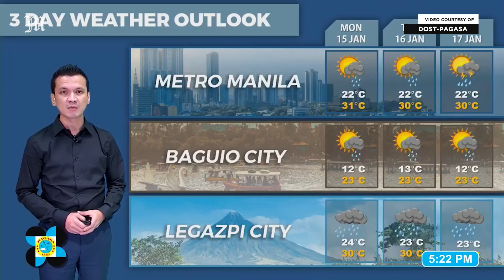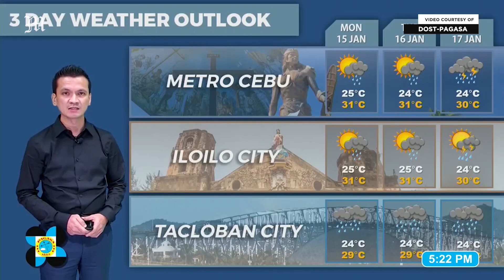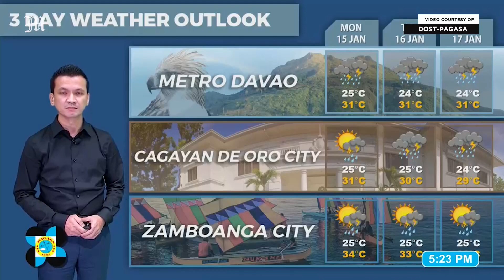Today's Weather, 4 P.M. | Jan. 13, 2024